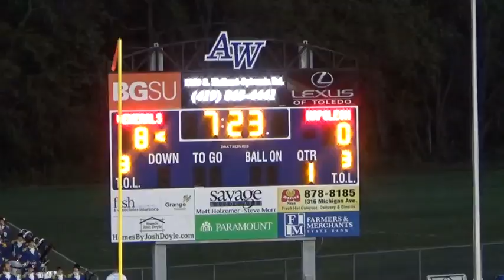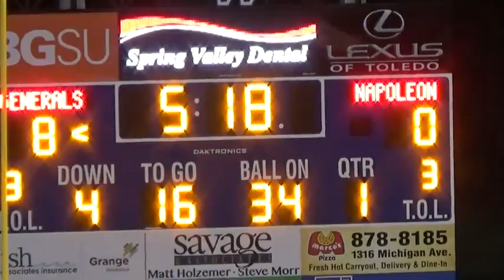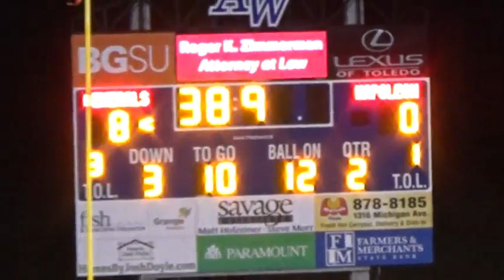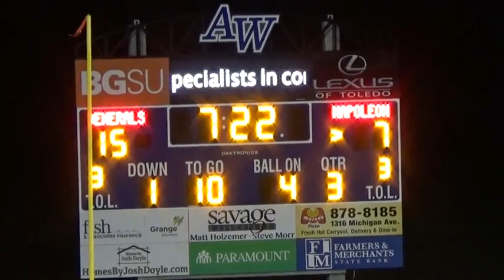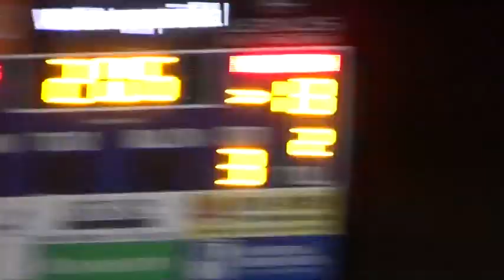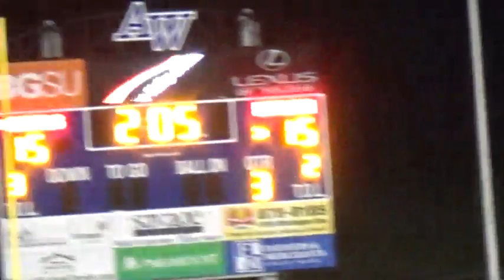Napoleon at Anthony Wayne - 10/16/2015